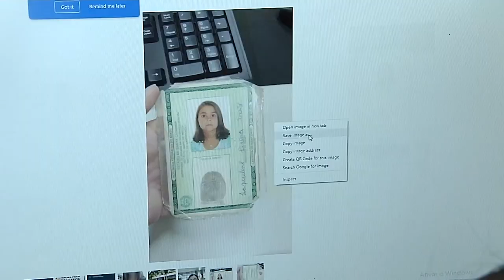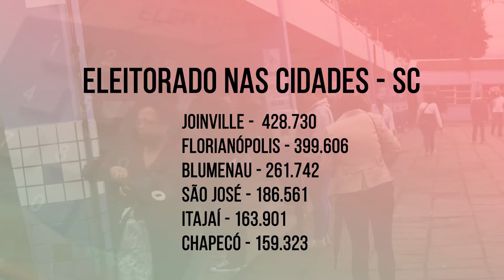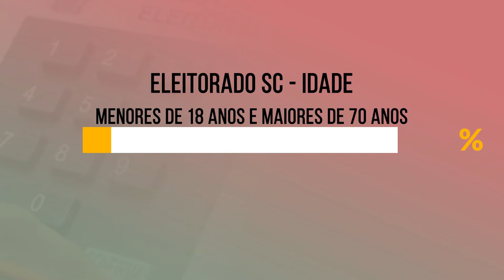É Notícia - Eleitorado de SC ultrapassa 5,4 milhões de pessoas aptas a votar - 28/07/22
No próximo dia 2 de outubro milhões de brasileiros vão exercer o direito ao voto no primeiro turno das eleições gerais. Aqui em Santa Catarina, segundo dados do Tribunal Regional Eleitoral, um total de  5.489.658 eleitores estão aptos para votar e eleger representantes para os cargos de deputado federal, deputado estadual, senador, governador e presidente da República.